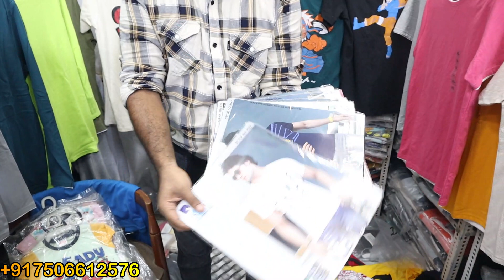Branded T-Shirt Only ₹75 | Branded T-Shirt Wholesale Market In Mumbai | Printed, Oversized T-Shirt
Address : Sakinaka Metro Station, Andheri, Mumbai

About this video :
If you`re looking for "cheapest branded tshirt only 75rs" in Mumbai so, now you`re at right place because in this video I`ll gonna show you "cheapest" T shirt wholesale market in Mumbai under very "low price". Because its very difficult to find "budget printed t shirt, oversized t shirt".